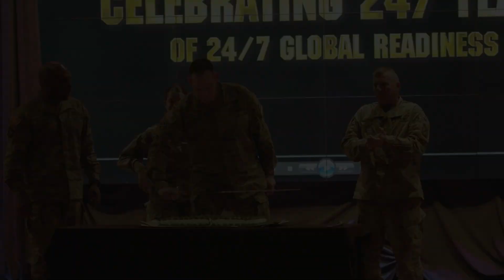Army247th Birthday: Values